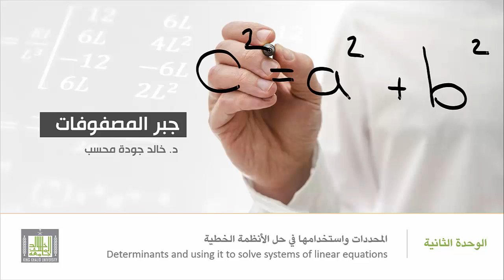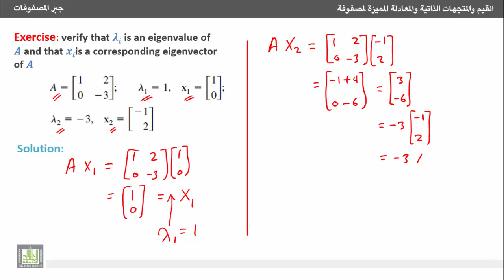جبر المصفوفات - تمرين محلول حول القيم والمتجهات الذاتية لمصفوفة مربعة.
5- القيم والمتجهات الذاتية لمصفوفة والمعادلة المييزة لها
 Eigenvalues, Eigenvectors and characteristic equation of a matrix
 3- تمرين محلول حول القيم والمتجهات الذاتية لمصفوفة مربعة.
3- Solved problem about eigenvalues and eigenvectors for a square matrix.
1- تمرين محلول للتحقق من القيم والمتجهات الذاتية لمصفوفة مربعة.
1. Solved problem about verification of eigenvalues and eigenvectors for a square matrix.